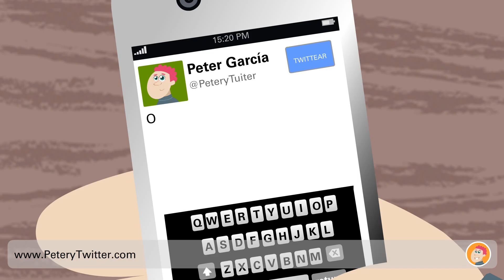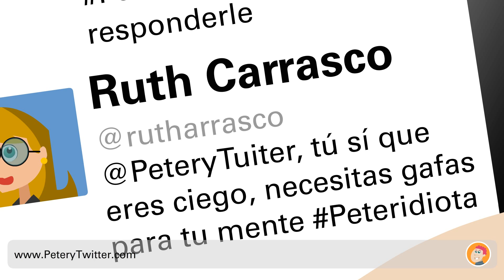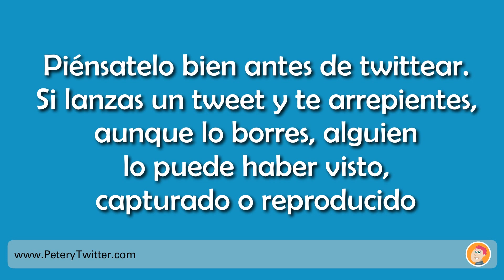Consejo 4: "Gafas". Decálogo uso responsable Twitter. PantallasAmigas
En esta cuarta desventura, nuestro amigo Peter aprende por las malas la importancia de pensar antes de twittear. Recuerda que los tweets pueden ser vistos por todo el mundo, aunque luego te arrepientas y los borres, alguien puede haber visto ya tu mensaje.

Para ver completo el "Decálogo PantallasAmigas para el uso responsable de Twitter" puedes acceder a este vídeo

Si deseas ver el trailer de Las Desventuras de Peter y Twitter" usa este enlace:

Si quieres conocer "Peter y Twitter, programa educativo para la convicencia y la ciudadanía digital" accede a

PantallasAmigas es una iniciativa que tiene como misión la promoción del uso seguro y saludable de las nuevas tecnologías y el fomento de la ciudadanía digital responsable en la infancia y la adolescencia. Si deseas conocer más sobre PantallasAmigas puedes hacerlo en nuestra web